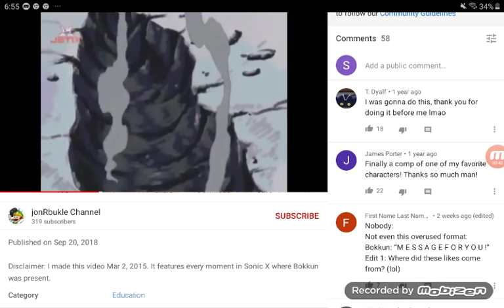sonic x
samuel bielefeld